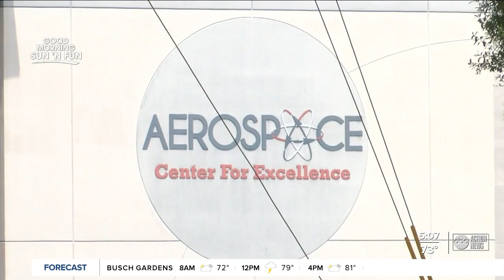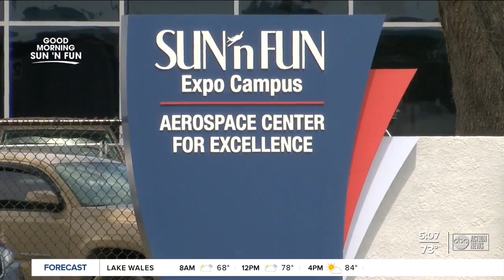Sun n' Fun a big economic impact